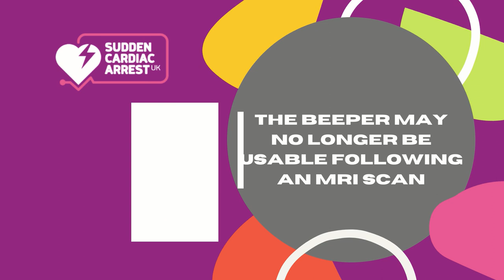Boston Scientific ICD Sounds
Main audible patient alert emitted from a Boston Scientific Implantable Cardioverter Defibrillator (ICD).
16 beeps, repeated every 6 hours
Main alert reasons - safety mode, battery depletion, certain fault codes and self-diagnostics
Optional alert reasons - lead issues, explant indicated, electrophysiology charge test
If your device beeps, contact your ICD clinic for them to fully investigate
Myth buster - ICD does not alert when charging for shock therapy
MRI scan warning - the beeper may no longer be usable following an MRI scan